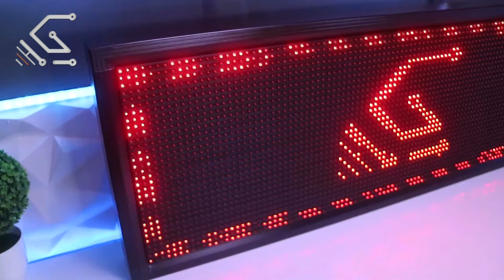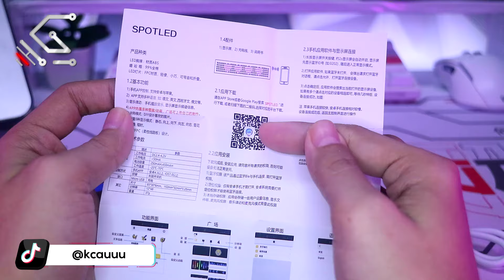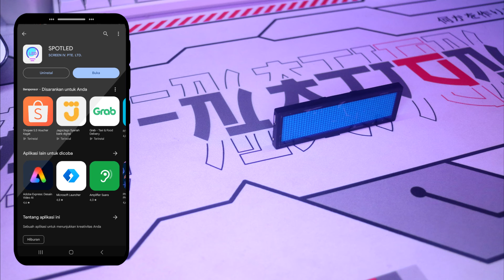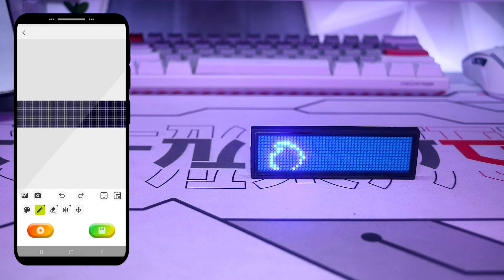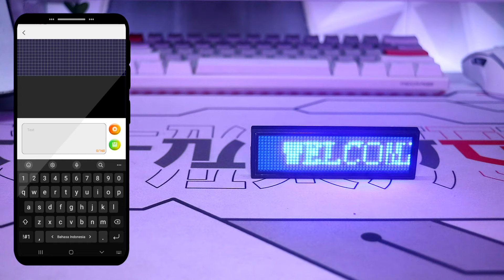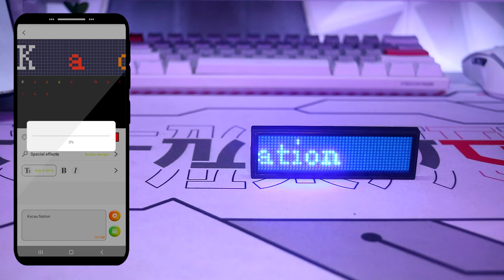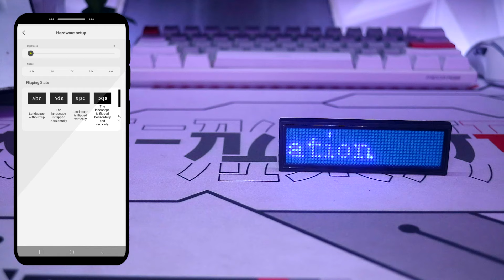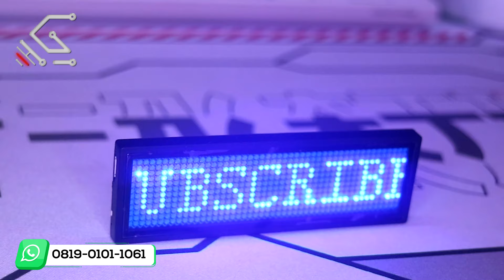Running Text Mini Portable, Cuma Seukuran Koin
Ada Pertanyaan?
Any Question?
Jangan Ada SPAM ⚠  Diantara Kita!...👌